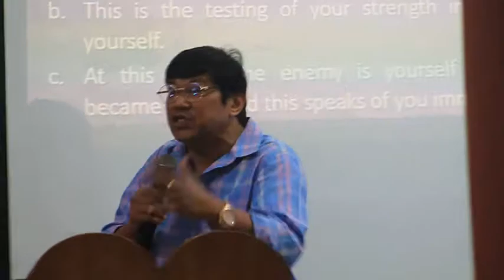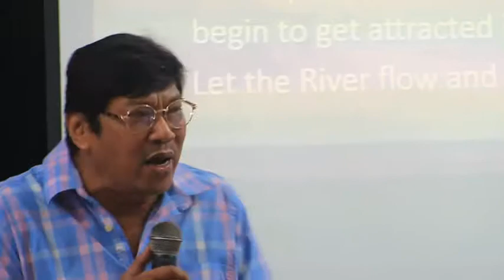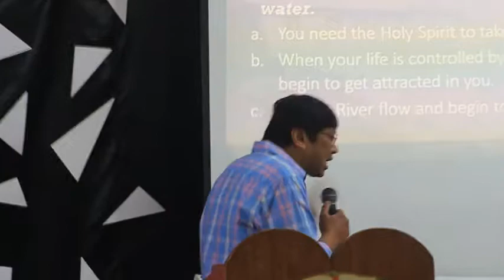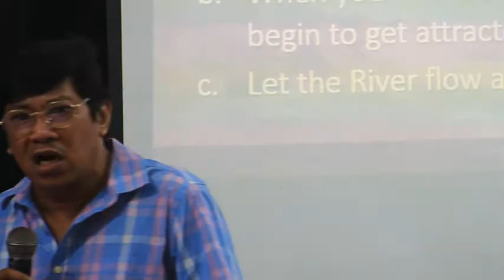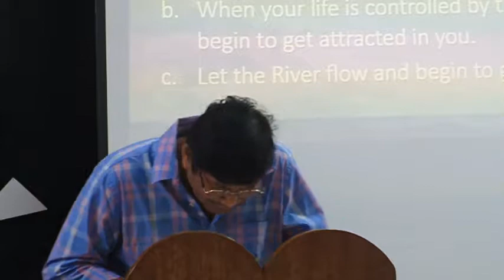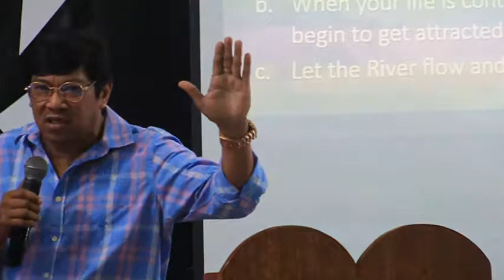Levels of Soaking by Pastor Vidal Carag.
In life, we are being waved by so many issues brought to us by the enemy and as Christians, we must live boldly in the foundation of the Word of God. We must soak ourselves in a higher level of intimacy with Him that makes us stronger every step of Life.